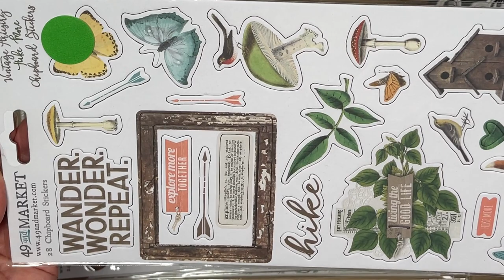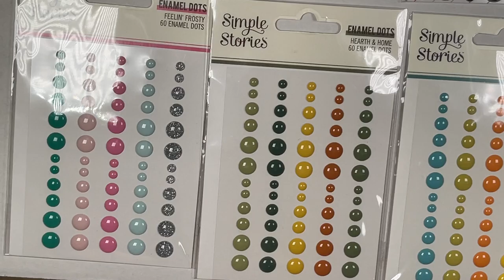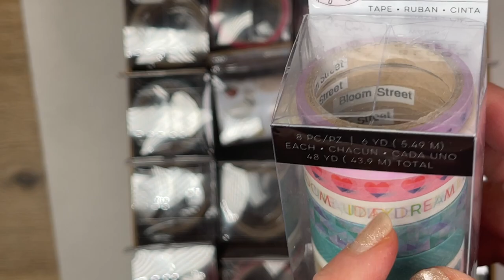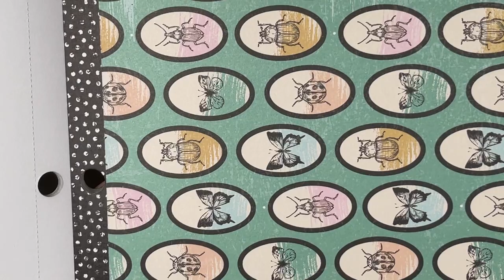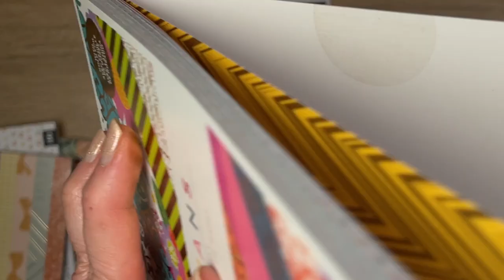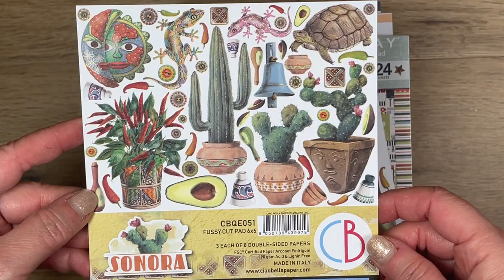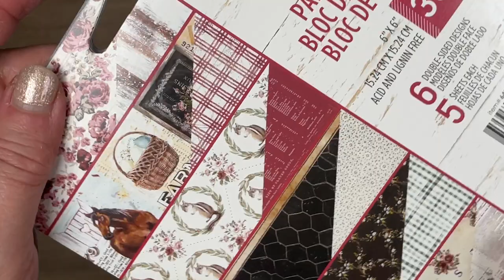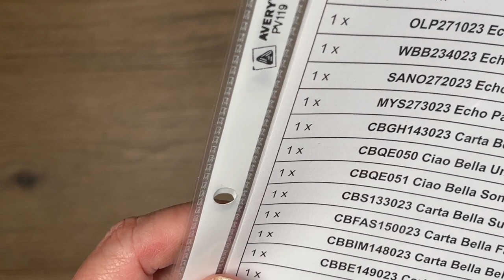MASSIVE 2 FOR 1 CLEARANCE HAUL!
Hi everyone,

Check out these amazing 2 For 1 Tuesday deals I got from Cheap Scrapbook Stuff over the past few weeks. Go check out their website. Today, Tuesday May 17th, their washi tapes and dimensional stickers are 2FOR1.

Happy crafting and thanks so much for stopping by. Hugs 💝,
Rosalie

FOR EMBELLISHMENT STORAGE
1.  BCW 4-pocket photo pages, hold 3.5” x 5.25” photos, 100 pk
2.  BCW 9-pocket trading card pages, 2.9” x 3.6” pockets, 100 pk
3.  BCW 2-pocket photo pages, hold 5” x 7” photos, 50 pk
4.  Ultra Pro 3-pocket page protectors, 3.5" X 8" pockets, 100 pk
5.  BCW Pro 3-pocket postcard pages, holds 4" x 6" photos, 100 pk
6.  Ultra Pro 6-pocket page protectors, 2.5" X 5.25" pockets, 100 pk
7.  BCW Pro 2-pocket envelope pages, 4.125" x 9.5" pockets, 100 pk

GENERAL STORAGE & CRAFT SUPPLIES
8.  Sturdy 12-Inch record sleeves, 4 mil, 100 pk (to store collections)
9.  Marietta Magnetics adhesive sheets 8.5”x11”, 20 mil thick, 25 pk (for die storage)
10.  Sturdy chipboard 8.5”x11”, 50 point thick (to use w/ Marietta Magnetics for die storage)
11.  Iris SBC-3500 thin portable project cases, hold 12x12 paper, 10 pk
12.  Compatible tape replacement for Brother P-Touch label printers, 12mm 0.47” White Label
13. Bearly Art Precision Craft Glue Bundle with Micro Tips (Best & most affordable precision glue for paper)
14.  Tim Holtz Serrated 5-Inch Scissors with Kushgrip Handles (BEST SCISSORS for fussy cutting)